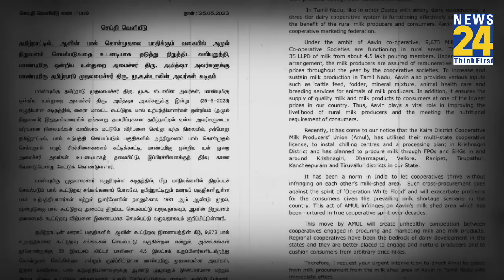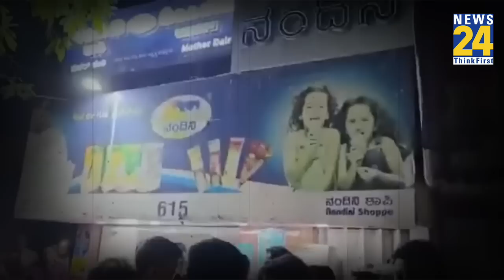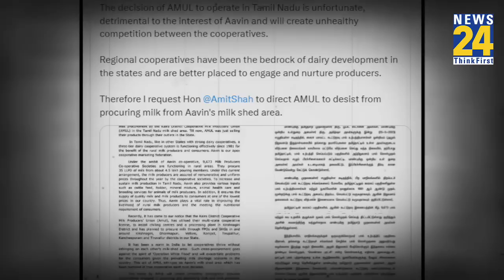Karnataka के बाद अब Tamilnadu में भी Amul पर विवाद, CM Stalin ने Shah को लिखी चिट्ठी